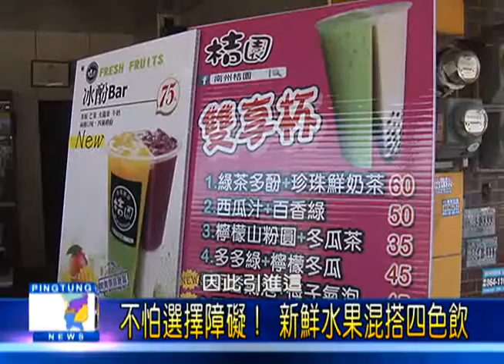105 0720 南州也有雙享杯！ 創新混搭鮮果汁獨家販售